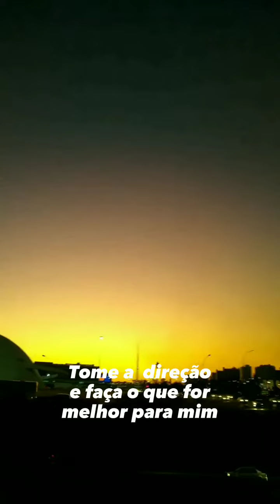DEUS OBRIGADO POR TUDO O QUE TEM FEITO POR MIM - MOTIVACIONAL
Sejam todos bem vindos ao meu canal, aqui gosto de postar vídeos diversos com mensagens diversificadas, e também com mensagens motivacionais deiversas.